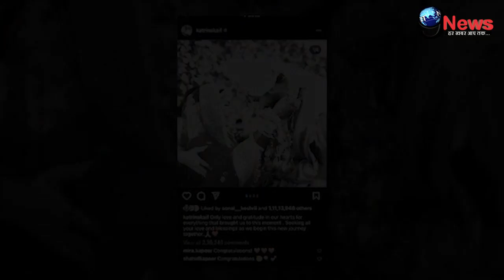शादी के दो दिन बाद नई दुल्हन कटरीना ने ससुराल वालों को दी 1 और GOOD NEWS, सुनकर झूमे फैंस | Katrina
कटरीना कैफ और विक्की कौशल की शादी के बाद बॉलिवुड के हर बड़े सितारों ने उनके इंसटाग्राम पर शादी वाले पोस्ट पर इतने कमेंट और लाइक्स किए कि सीधा 1 करोड़ से उपर चला गया रिकोर्ड लाइक्स का...कटरीना के उस पोस्ट जो 24 घंटे के अंदर का सबसे बड़ा रिकोर्ड हैं...